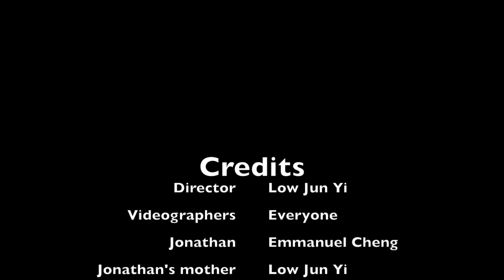The Gaming Awakens - Crustikille Dresden